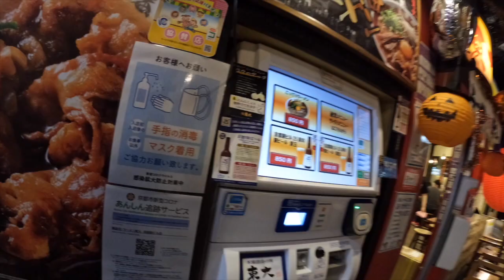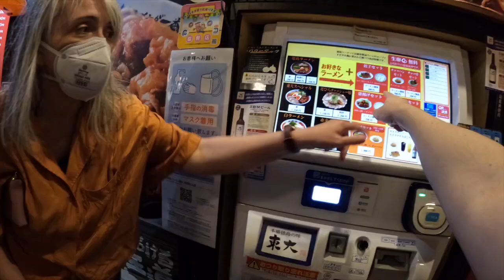How to Order Ramen in Japan ラーメンの頼み方